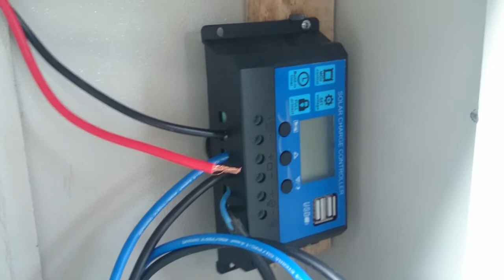Memasang listrik pju tenaga surya rakitan sendiri 1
Listrik tenaga surya